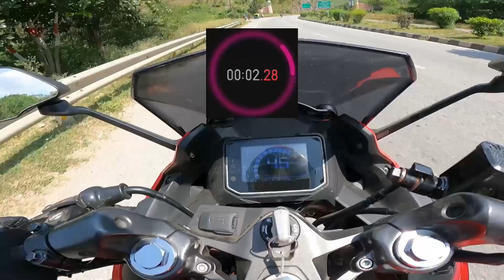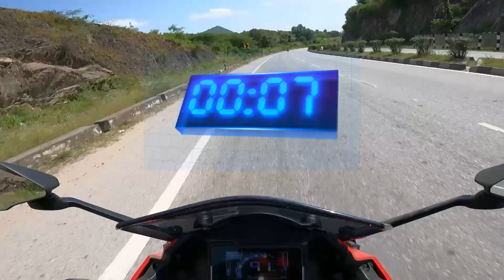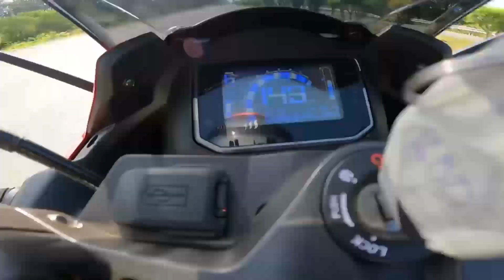New Hero Karizma XMR 210 : Detailed Ride Review | K2K Motovlogs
New Hero Karizma XMR 210 : Detailed Ride Review | Performance Test | Best in Segment Sports Bike !

K2K - Kashmir to Kanyakumari and Katch to Kohima
                                         INDIA 🇮🇳
नमस्कार दोस्तों, आपका बहुत बहुत स्वागत है हमारे चैनल "K2K MotoVlogs" में। मैं रोड ट्रिप्स का शौक़ रखता हूँ ।"K2K MotoVlogs" चैनल में आपको रोजाना नई वीडियो मिलेगी ।

 I want each and every individual whoever is interested in "Bikes" & "Technology" to be able to understand it in the easiest possible way.

You are welcome to ask me any personalized question, I'm always happy to help.

Helmet - MT 4 SV

My Bike : Yamaha YZF R15V4 Racing Blue, TVS Ronin, FZ-25